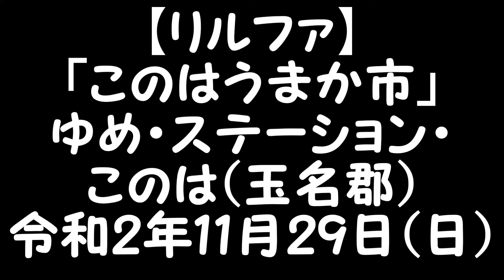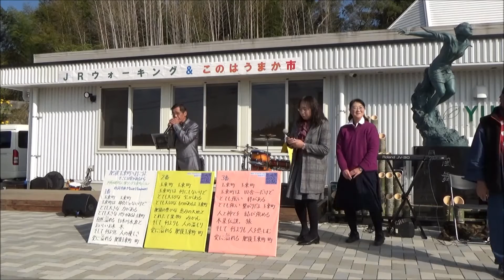R2(2020)11/29(日)⑥リルファ【NPO法人九州ラーメン党ch(濱田龍郎理事長)】「このはうまか市」ゆめ・ステーション・このは(熊本県玉名郡)・橘竜二(吉田昌治)「肥後玉東町へ行こう」